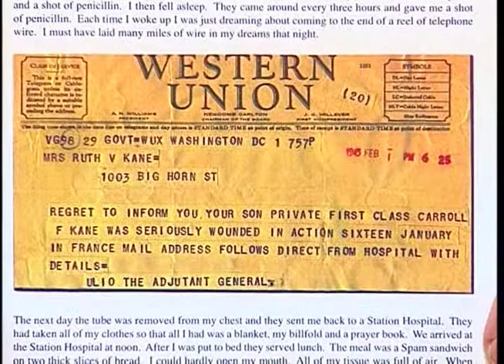The Veterans Forum - Carroll Kane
This is the story of Carroll Kane, who served in the Military with The United States Air Force from 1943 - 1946 during World War II.